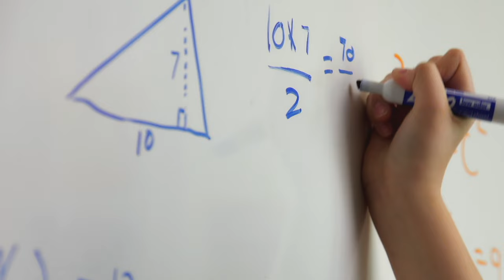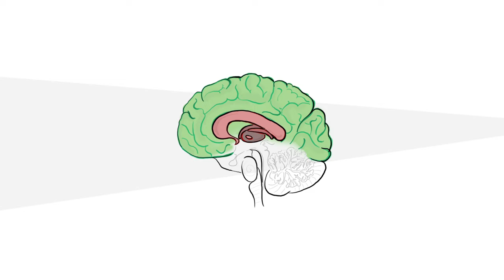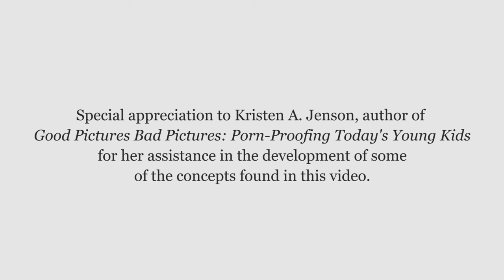What Should I Do When I See Pornography?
Many children will encounter some form of pornography prior to age 12. Some will go back to look at more. Parents or trusted adults can help prepare them so they know what to do when they see pornography. This video teaches children what pornography is, why it's harmful, and three simple action steps they can do when see pornography:

Call it what it is.
Turn it off or turn away.
Talk to a parent or trusted adult.
If children have gone back to look at more pornography, the principles in the video encourage them to get help right away. Children can also feel reassured that God loves them, that their parents love them, and that their parents will help.

Parents have the primary responsibility for teaching and protecting their children. This video is provided to assist them in that sacred purpose and is not for group instruction of children.

Special appreciation to Kristen A. Jenson and Dr. Gail Poyner, authors of Good Pictures Bad Pictures: Porn-Proofing Today's Young Kids ©, for their assistance in the development of some of the concepts found in What Should I Do When I See Pornography? Video.

Learn more about how you can approach this subject with your family:

Family Home Evening Lesson: What Should I Do If I See Pornography?